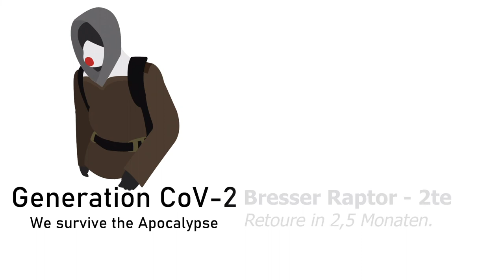Bresser Raptor 3D Drucker - 2te Retoure in 2,5 Monaten!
Schaut es euch an. Fragen und Kommentare herzlich willkommen!